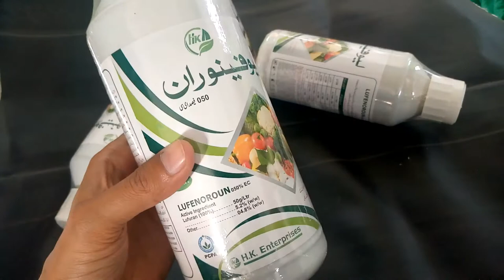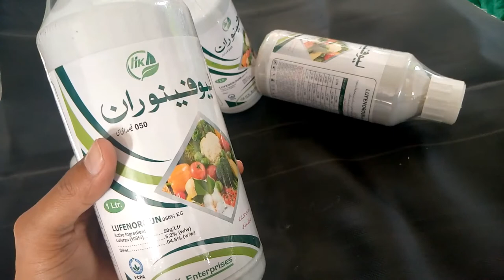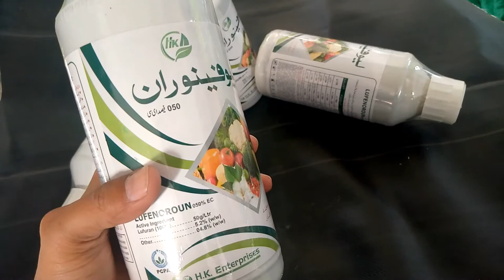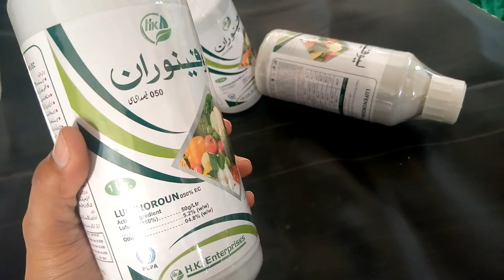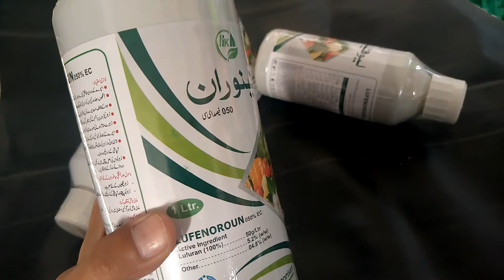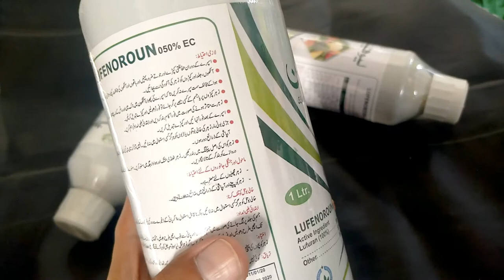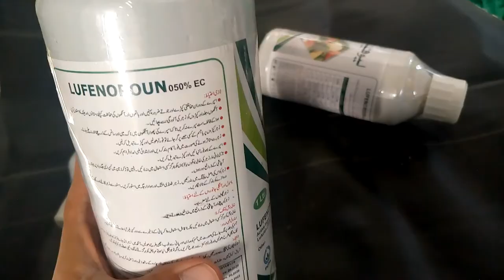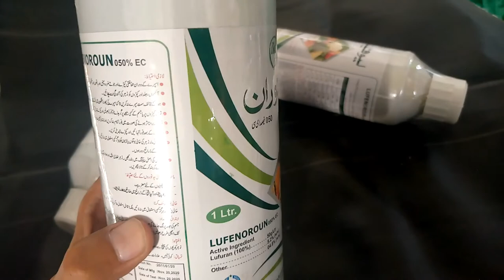Lufenuron Insecticide / IGR (Insect Growth Regulator) || Uses & Mode Of Action ( Urdu/Hindi)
Product Category: IGR (Insect Growth Regulator)
Active ingredient: Lufenuron
Chemical group: Benzoylurea
Formulation: Available in EC Formulation (Emulsifiable Concentrate) with 5% w/v concentration

Mode of Action:

Contact & stomach action
Lufenuron, inhibits the production of chitin in insects. Without chitin, Lepidopterans larvae will never develop a hard-outer shell (exoskeleton). With its inner organs exposed to air, the insect dies from dehydration soon after hatching or molting (shedding its old, smaller shell).

Key Properties / USPs:

Broad-spectrum activities and can be used on various crops, vegetables etc.
An economic solution, used at very low rates for the control of Lepidoptera.
Its mode of action, spectrum of control and selectivity profile make it suitable for use in IPM (integrated pest management).
Lufenuron controls insects that are resistant to frequently used insecticides like organophosphates, carbamates and synthetic pyrethroids and so is useful in IRM (integrated resistance management).
Environment friendly technology

Target Crops: Sugarcane, Maize, Orchards, Cotton, Vegetables etc.

Target Pests: Termites, Borers, Bugs, Armyworm, American Bollworm, Codling moth, vegetable beetles, maize borers etc.

Method of Application:

Apply product as foliar spray when insect population reaches ETL.
Use good quality sprayer .

Registration Details:
Product is registered in Pakistan under form-16.